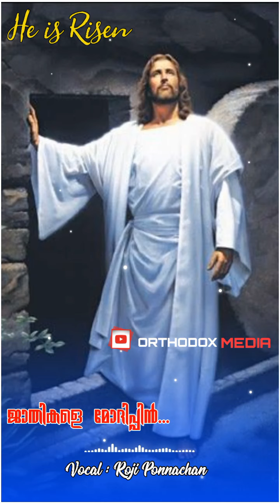Jathikale modhippin | He is Risen | Roji Ponnachan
Jathikale modhippin
Vocal : Roji Ponnachan
Keys : Alen Shajan